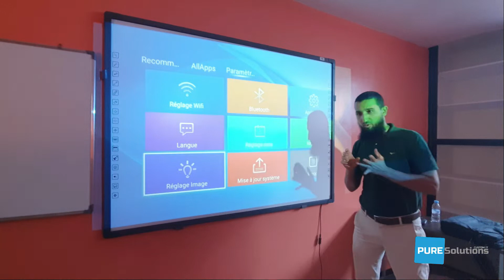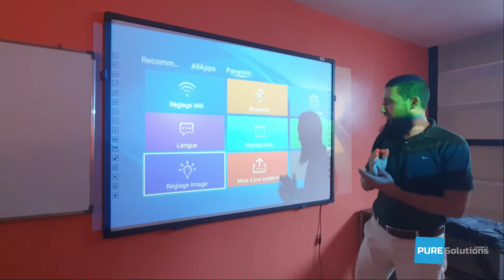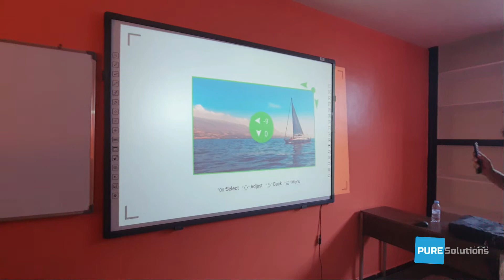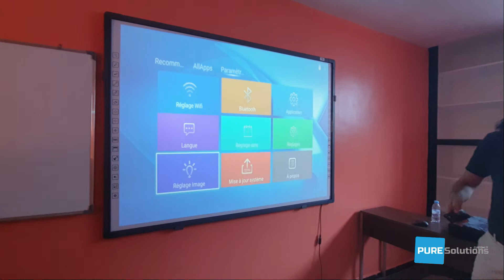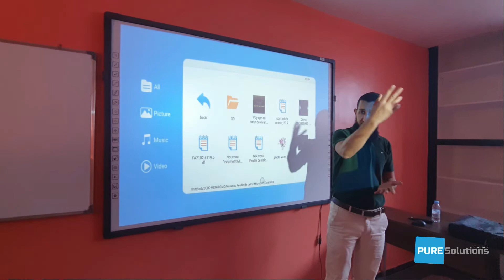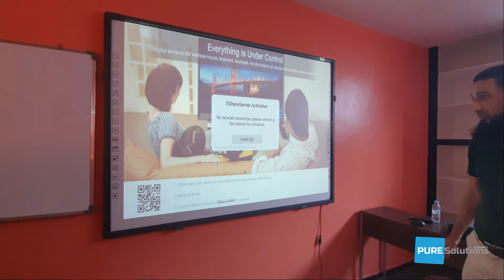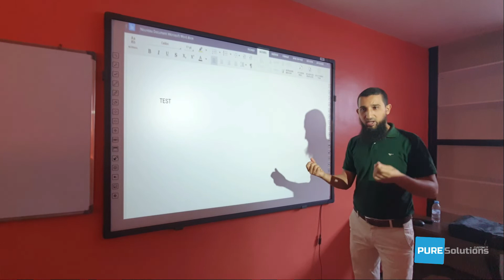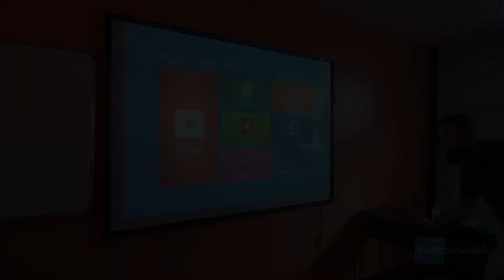Smart LED Vidéoprojecteur P500 - Démonstration chez le groupe scolaire Decroly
Démonstration du Smart LED vidéoprojecteur P500 chez le groupe scolaire Decroly à Mohammedia.